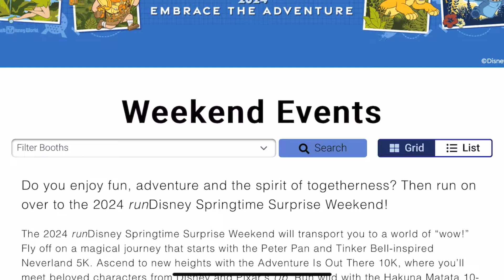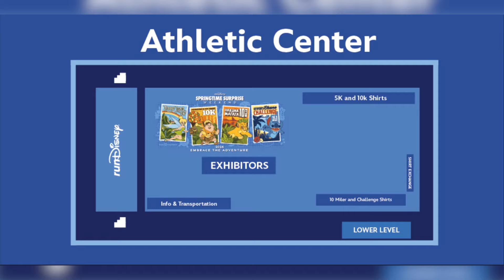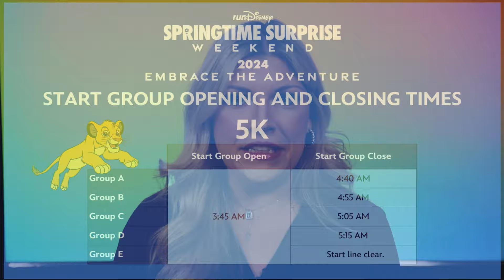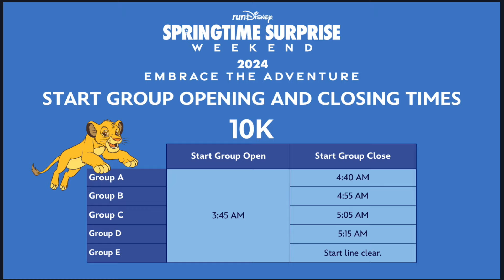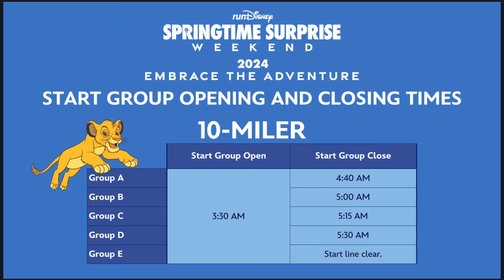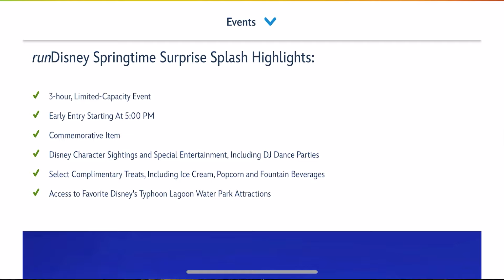EVENT GUIDE 2024 Springtime Surprise / runDisney / 5K, 10K, 10 Miler COURSES / EXPO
It's time for the final event guide of the 2023/2024 Florida based runDisney season!  In this guide we'll discuss important information, go over the courses in detail, talk all things expo, as well as the newest event- Springtime Surprise Splash!

Graphics and maps: @runDisney

**Please do not submit friend requests to my personal FB or Strava accounts.  I try to keep my family life private through those means.  Thank you for understanding.**

Time Stamps:
00:00 Intro
00:30 Welcome
01:14 Important Info
01:44 Costume Guidelines
02:05 Event Waivers and Check in Passes
03:12 gEar Check
03:41 Food/Beverage
04:00 Race Etiquette
06:15: Pacing Requirements
07:19 YOGA
08:55 EXPO
15:12 5K General Info
18:10 5K Spectating
18:30 5K COURSE
21:07 10K General Info
23:30 10K Spectating
24:40 10K COURSE
27:12 10 Miler General Info
29:31 10 Miler Spectating
31:04 10 Miler COURSE
35:11 Springtime Surprise SPLASH
36:45 Outro